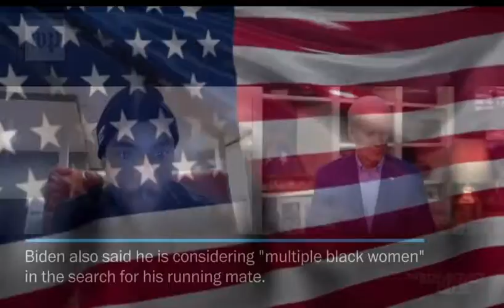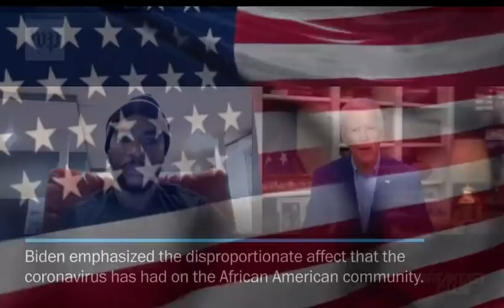Biden “Yo Ain’t Black” vocoded to the USA National Anthem